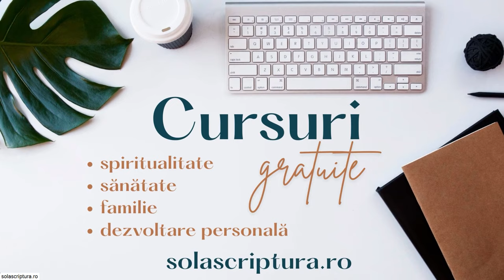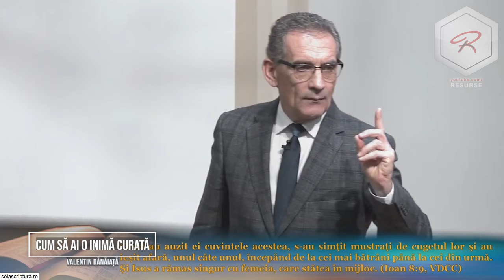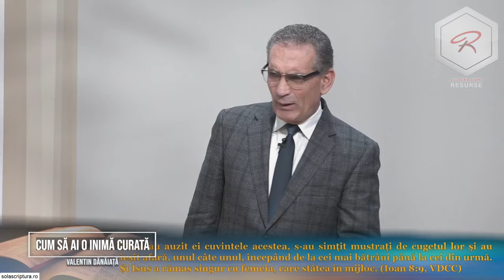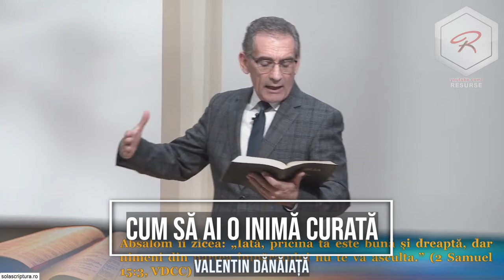Valentin Dănăiață - Cum să ai o inimă curată?